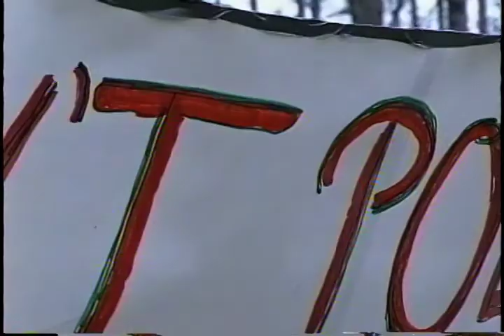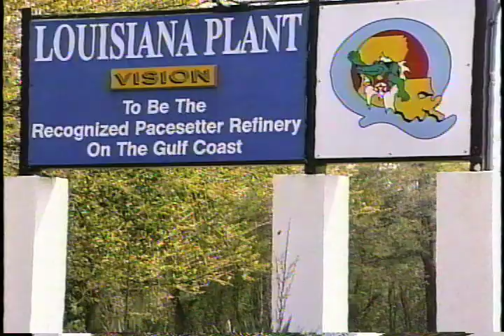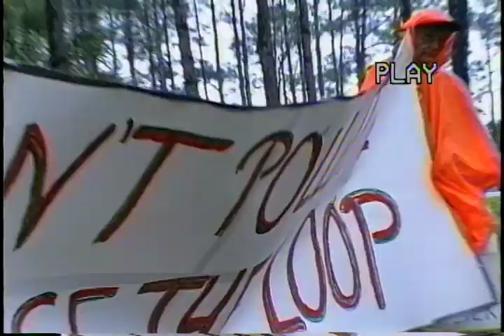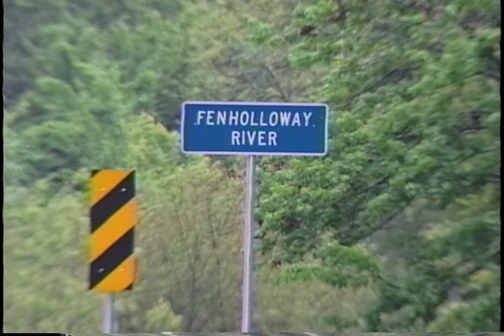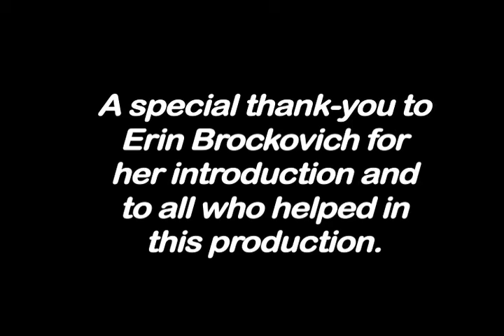Southern Voices for Change, Gloria G. Horning, Ph.D.